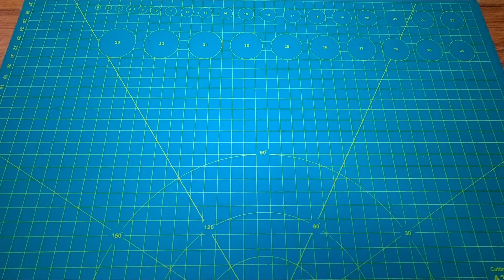【DIY】How to Make a Shuriken | Ninja Star | 3D Printed | tutorial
How to Make a 3D Printed Shuriken